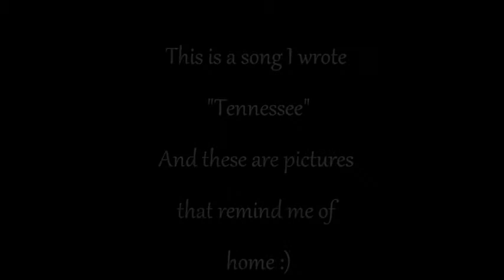Original song "Tennessee"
Here is the song I wrote about home about a year ago... I hope you guys like it! :)